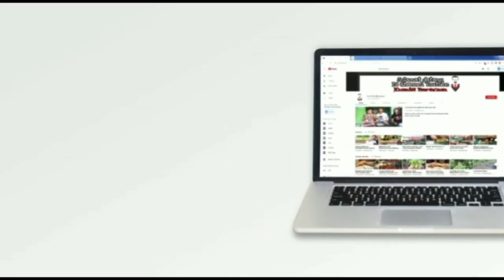PETERNAK SUGAR GLIDER RUMAHAN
Berawal dari hobby yang kemudian menghasilkan, begini awal mulanya Kabayan Sugar Glider merintis karirnya di dunia Peternak Sugar Glider.